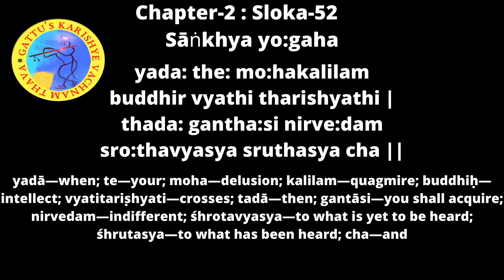Bhagavadgita Chapter 02 : Sloka 52